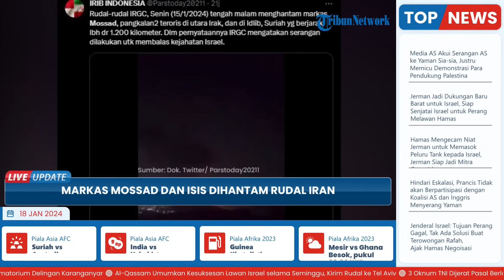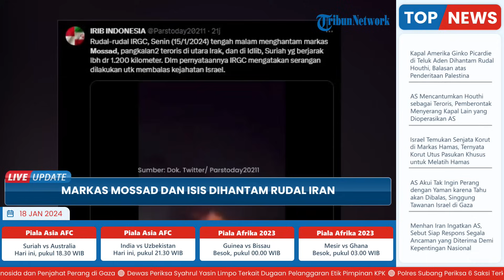Respons AS Ketahui Markas Mossad dan ISIS Dihantam Rudal Iran, Sebut Tindakan Iran Lemahkan Irak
TRIBUN-VIDEO.COM - Departemen Luar Negeri Amerika Serikat, dalam pernyataannya mengecam serangan rudal Korps Garda Revolusi Islam Iran, IRGC, ke markas Mossad, di Erbil Wilayah Kurdistan Irak.

Juru bicara Deplu AS, Matthew Miller, Selasa (16/1/2024) mengecam serangan rudal IRGC yang dilakukan secara bersamaan ke markas Mossad, dan teroris, terutama ISIS, pada Senin malam.

Miller mengumumkan penentangan AS, atas serangan yang dilakukan IRGC tersebut, dan mengklaim serangan anti-teroris Iran, melemahkan stabilitas nasional Irak.

Sebelumnya Jubir Dewan Keamanan Nasional AS, John Kirby, Selasa dinihari mengaku telah menerima laporan-laporan terkait serangan rudal ke utara Irak, dan Suriah, dan sedang mengkajinya.

Jubir Dewan Keamanan Nasional AS lainnya, Adrienne Watson mengatakan, "Tidak ada satu pun personel atau fasilitas Amerika, yang terkena serangan rudal Iran, dan kami sudah mengontak pejabat tinggi Irak, dan Wilayah Kurdistan."

Sementara itu Jubir Kementerian Luar Negeri Iran Nasser Kanaani, menegaskan bahwa Iran, selalu mendukung perdamaian, stabilitas dan keamanan kawasan, dan berkomitmen menghormati kedaulatan serta integritas teritorial negara lain.

Ia menegaskan, "Pada saat yang sama Iran, tidak akan ragu menggunakan hak legalnya untuk melakukan tindakan pencegahan terhadap sumber-sumber ancaman keamanan nasional, dan untuk melindungi keamanan warganya, serta menghukum para penjahat.

Selain serangan di timur laut ibu kota Kurdistan, Erbil, di daerah pemukiman dekat konsulat AS, Garda Revolusi mengatakan bahwa mereka menembakkan sejumlah rudal balistik di Suriah dan menghancurkan para pelaku operasi teroris di Iran, termasuk ISIS.

ISIS mengklaim bertanggung jawab atas dua ledakan di Iran bulan ini yang menewaskan hampir 100 orang dan melukai sejumlah orang di sebuah acara peringatan untuk komandan tertinggi Qassem Soleimani.

"Kami meyakinkan bangsa kami bahwa operasi ofensif Garda Revolusi akan terus berlanjut hingga membalaskan dendam atas tetes darah terakhir para martir," demikian pernyataan Garda Revolusi.

Iran telah bersumpah untuk membalas dendam atas pembunuhan tiga anggota Garda Revolusi di Suriah bulan lalu, termasuk seorang komandan senior Garda Revolusi, yang pernah bertugas sebagai penasihat militer di sana.

Tiga sumber keamanan dan media pemerintah Iran mengatakan pada saat itu mereka terbunuh dalam serangan udara Israel.

Seorang juru bicara militer Israel menolak berkomentar, dan hanya mengatakan bahwa mereka hanya bertugas untuk melindungi kepentingan keamanan Israel.

Saat memanggil pulang duta besarnya dari Teheran, Irak memanggil duta besar Iran di Baghdad untuk memprotes serangan-serangan tersebut, kata kementerian luar negeri.

Dikatakan bahwa Baghdad akan mengambil semua langkah hukum terhadap apa yang disebutnya sebagai pelanggaran kedaulatan Irak.(*)

Artikel ini telah tayang di parstoday.ir dengan judul Markas Mossad dan ISIS Dihantam Rudal Iran, Begini Reaksi AS